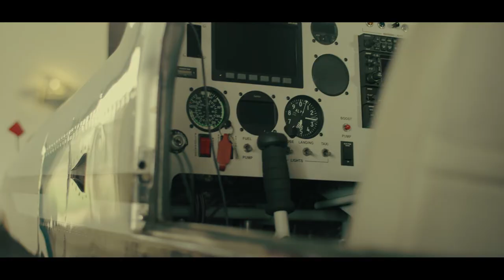Enoch Opeifa - For a Living (Official Music Video)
Enoch Opeifa "For a Living"